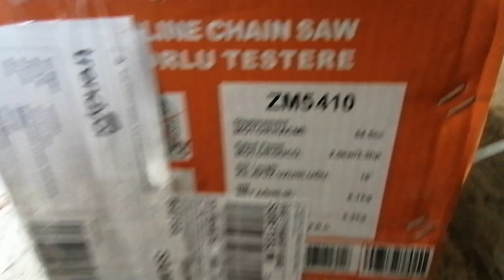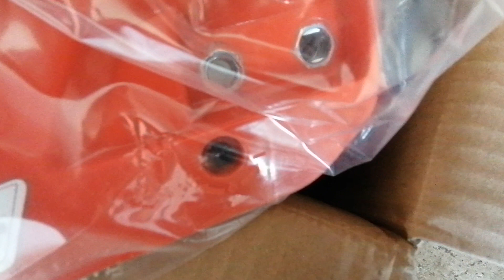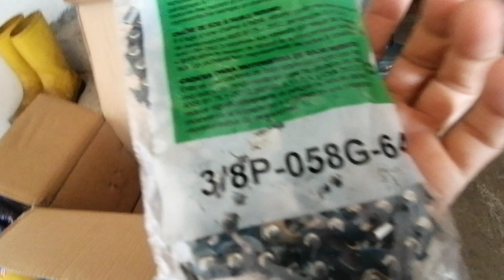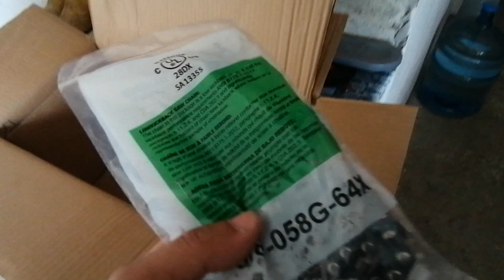ZOMAX 5410 kutu açılımı